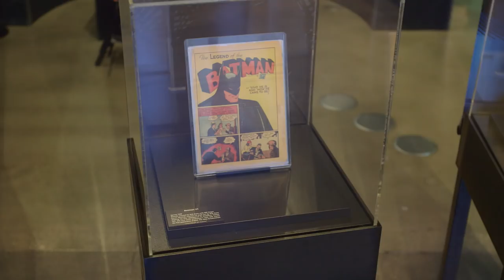Making Movies on the WB Studio Tour! | @dckids Show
Analei and Jett take the Warner Bros Studio and make their own movie trailer!

For more information on the Warner Brothers Studio Tour

All DC related characters and elements © & ™DC Comics 2017